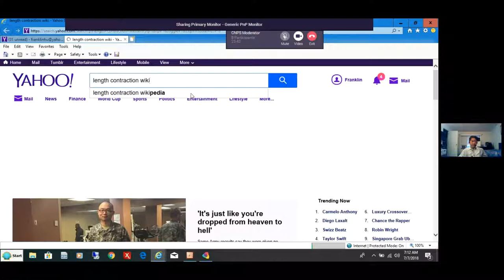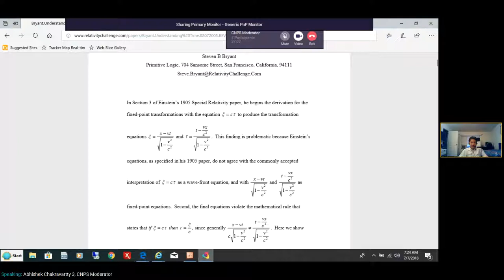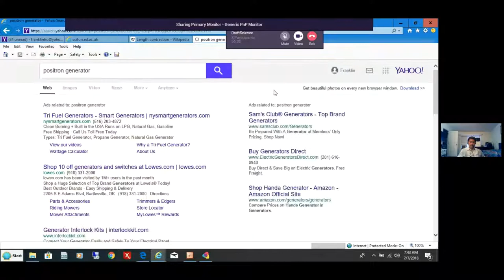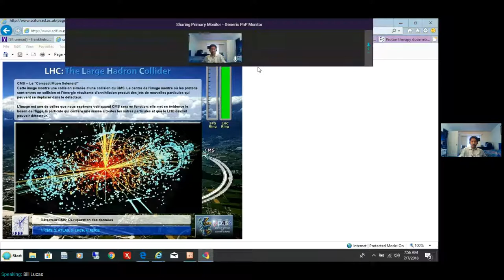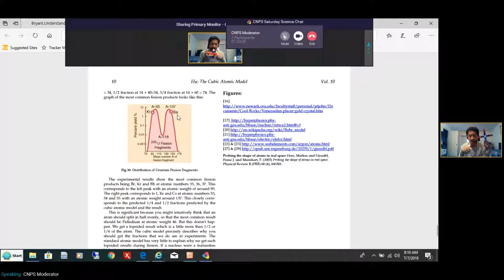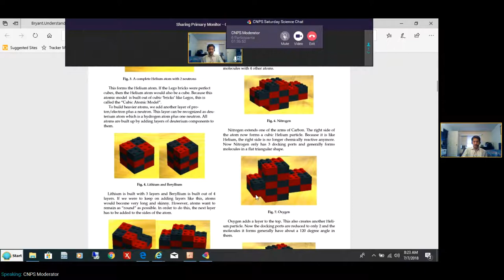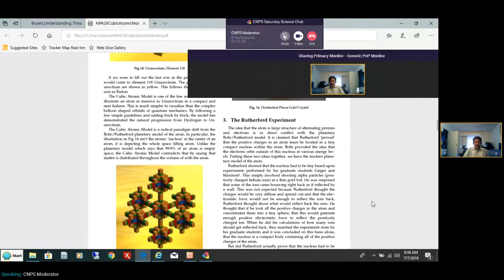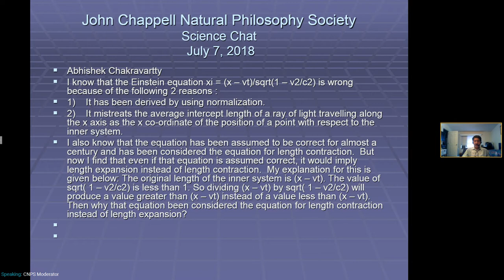CNPS Saturday Science Video Conference with Abhishek Chakravartty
Video Conference (June 16, 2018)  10 am Eastern USA Time/ 7am Pacific USA

Franklin Hu will be leading the CNPS Saturday Morning Video Chats.

This week Abhishek Chakravartty will be leading the discussion on whether the Einstein equation xi = (x – vt)/sqrt(1 – v2/c2) is wrong. Bring all your irksome relativity questions and comments.

(Please note this is a permanent conference address - it will always be at this link)

If you have difficulty with the meeting link, manually go to fuze.com and click on Join Meeting. Enter the numbers at the end of the link.

Subject: CNPS Saturday Morning Science Discussion
Start Time: 10:00 AM EST - 7:00AM PST
End Time: 12:00 PM EST - 9:00AM PST